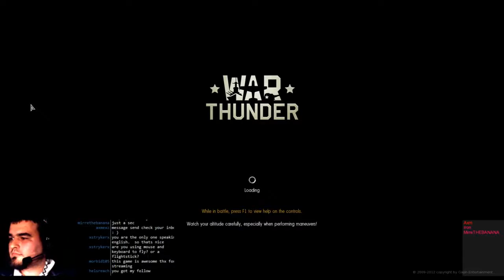Survivor in T4 Hien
Squad with my viewers and I got that achievement.